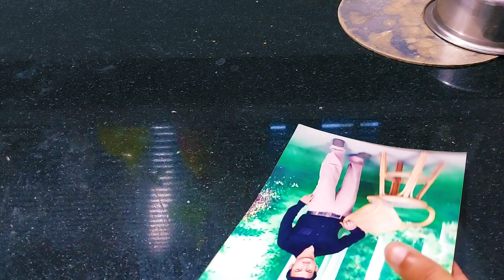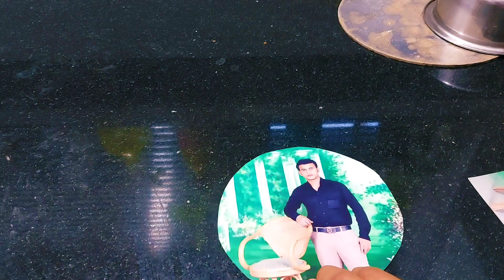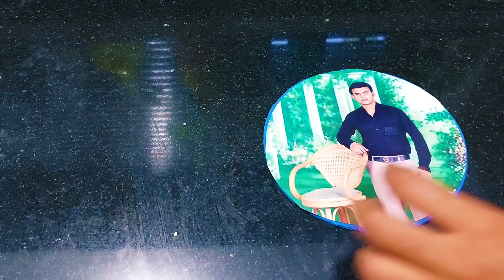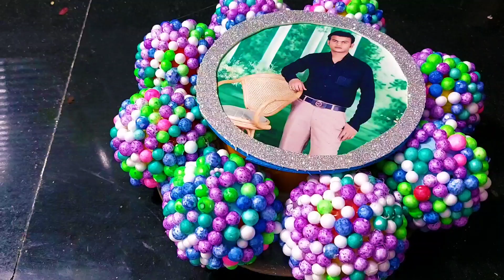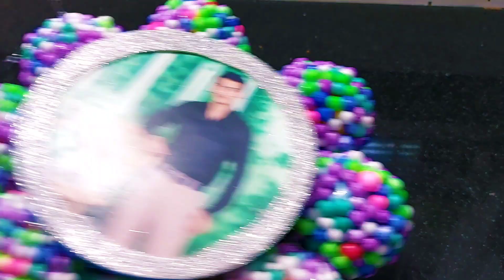Icecream balls ഇനി കളയല്ലേ. ഇവൻ ഒരു സംഭവട്ടോ/icecream ball craft idea/Icecream ball photo frame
icecream ball craft
icecream ball photoframe
diy icecream ball